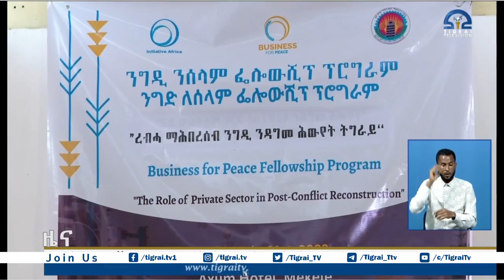መሰረት ልምዓት ቁጠባ ትግራይ ትሉም ብዝኾነ ኣገባብ ብሓይልታት ፅንተት ክዓኑ ተገይሩ እዩ-ፕረዚደንት ጌታቸው ረዳ